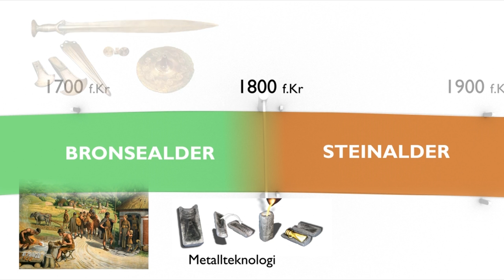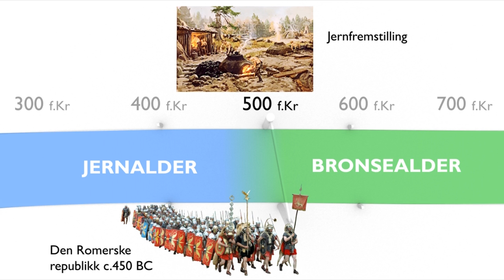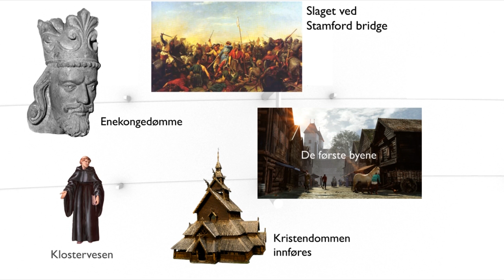Animasjon: Overgangen mellom de forhistoriske periodene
Produsert av Arkikon for NDLA Historie.